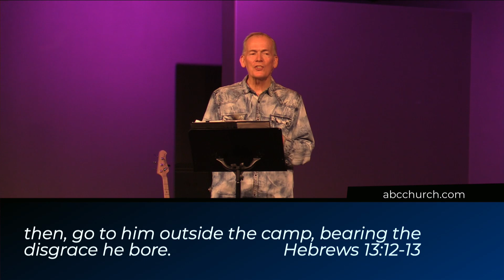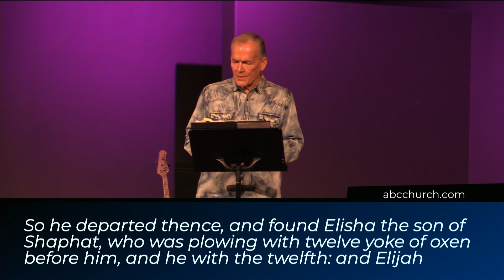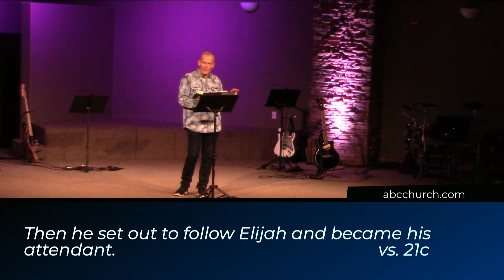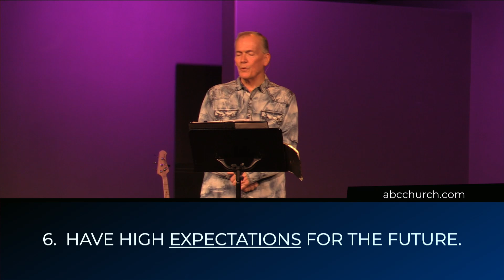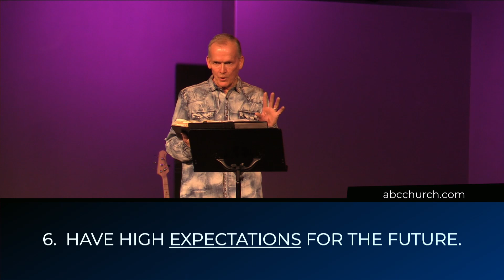Step Outside your Comfort Zone | Pastor Lee McFarland